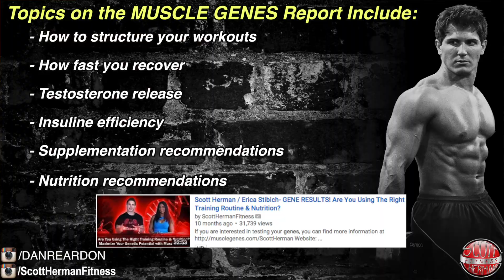REAL TALK On Testosterone & The Obesity Gene (FTO) With Dr. Dan Reardon of MuscleGenes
Easiest Bodyfat Measuring Tool! - SKULPT AIM

High Protein Food! - Pasta, Oatmeal, Granola, and Snack Bars!

Fitness Genes - Maximize YOUR Genetic Potential!

THYNC - Want To Sleep Better & Focus More During Your Workouts?

While in L.A. I had a chance to speak with my friend Dr. Dan Reardon about some scientific breakthroughs with detecting low testosterone and how your gains may be affected by the FAT GENE (FTO).

Below is a list of time stamps to help you navigate the video and be sure to leave your questions as Dr. Dan from MuscleGenes will be popping in the comment section.

(0:02)- What is MuscleGenes?
(0:07)- Real Talk about Testosterone

(1:00)- Video: Scott Herman / Erica Stibich- GENE RESULTS! Are You Using The Right Training Routine & Nutrition?

(2:40)- How is You Testosterone Evaluated
(3:35)- Tips to Raise Testosterone Naturally

(3:57)- Video: Testosterone: How To Optimize Your T-Levels Through Nutrition & Lifestyle!

(4:09)- What is the normal Testosterone Range For Males?
(7:20)- Real Talk about FTO GENE (Fat Mass and Obesity-Associated (gene)